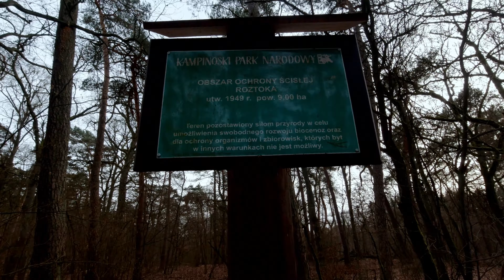A lonely relaxing walk through the forest. Sounds of nature in Poland in early spring 4K.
In this video, take a peaceful and serene walk through the beautiful forests of Poland in early spring. Listen to the calming sounds of nature and admire the wildlife in stunning 4K resolution.

Whether you're a nature lover, a fan of relaxing walks, or just in need of some virtual tranquility, this video is for you. From the chirping birds to the rustling leaves, immerse yourself in the sights and sounds of the forest and let yourself unwind. Perfect for meditation or background noise while working or studying.